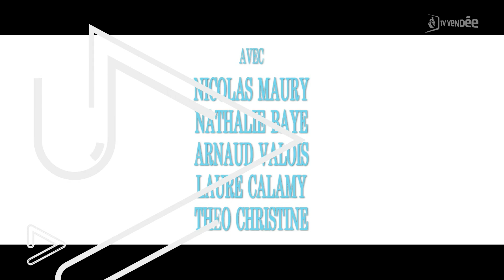Laissez-vous guider Cinéma du 26 mai 2021